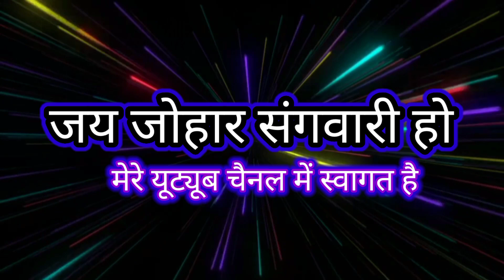कान का पकना या दर्द होना पीपल का पत्तों से कैसे ठीक करेंchullu cg vlog daily vlog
कान का पकना या दर्द होना पीपल का पत्तों से कैसे ठीक करेंchullu cg vlog daily vlog. village video

ता संगवारी हो ए वीडियो मां पीपल का पत्तों से विधि कर के  दिखाएं अहान
त संगवारी हो हमारे पूर्वज के बुजुर्ग मान यही पीपल का पत्तों से  विधि ला करत रही और हमन भी आज ए  विधि ला पीपल का पत्तों से करथान  यह पीपल का पता आहे संगवारी हो तो वीडियो अच्छा लगी तो मर यूट्यूब चैनल सब्सक्राइब जरूर कर देहु

पीपल का पत्तों से क्या क्या
पीपल का पता से वशीकरण
पीपल का पत्ता से वशीकरण कैसे करें
पीपल का पत्ता से कानों का इलाज
pipl ki pta se kano ka ilaj kre

chullu cg Vlogs
chullu vlogs
jungli jadi buti
Pahadi Lifestyle vlogs
# shyam Ji vlog
shyam ji ki video
Ramesh Joshi vlog
Himachali vlogger krishna
Village Vlogger
daily vlog
Village Life
Daily Life Vlog
Village Lifestyle
indian youtuber
indian vlog
India vlogger
jangali adiwasi dawai
jangali food
Real village life
Pahadi Lifestyle
new vlog2033
pahadan creativity
creativity pahadan
village life style video
village life village life indian
village food
village life style
village video
village cooking channel
himachali food
himachali junglee food
himachali pahadi food
himachali jangali jadi buti
himachali traditional food
himachali Youtuber
himachali village food
himachali jadi buti video
Himachal ram band jadi  buti phadi jadi buti